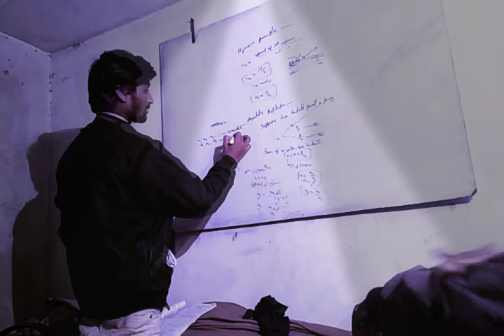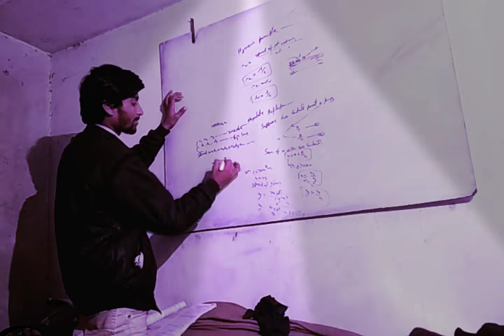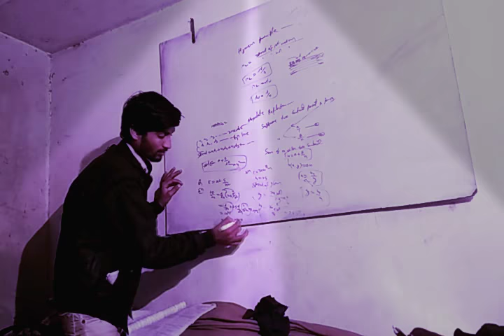Good condition of colour in Mindedexpert institute IIT JEE NEET BANK details call us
Night classes spherically for boys